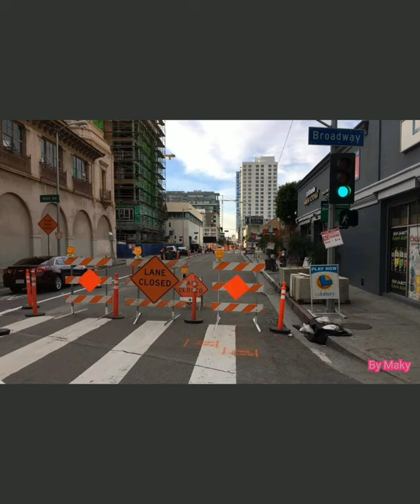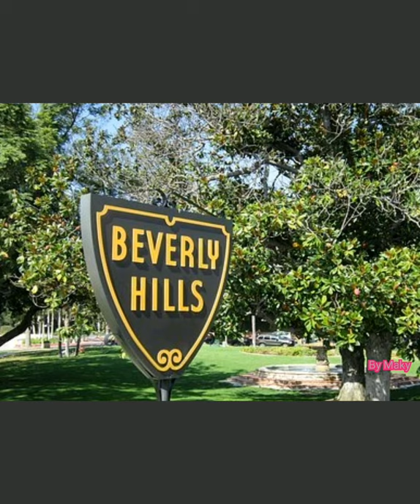los Angeles City California 🇺🇲🇺🇲